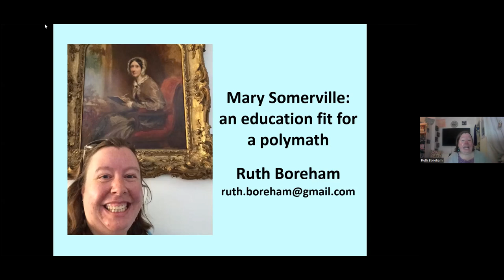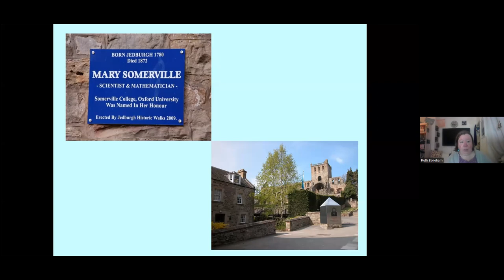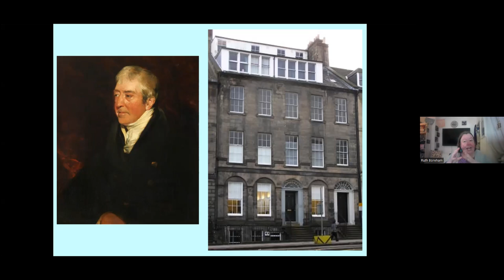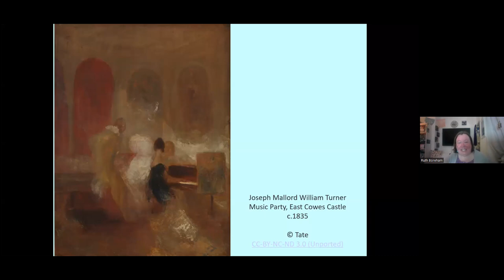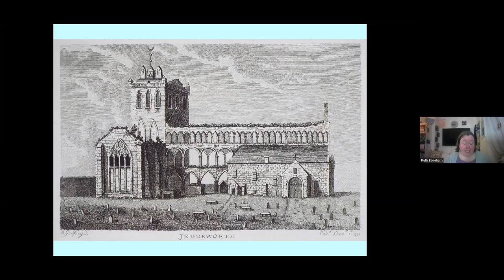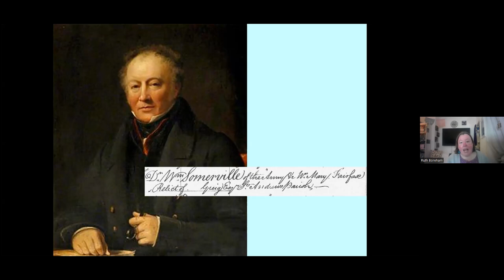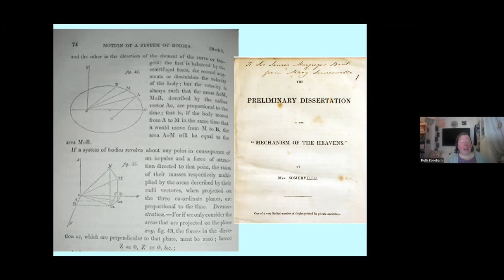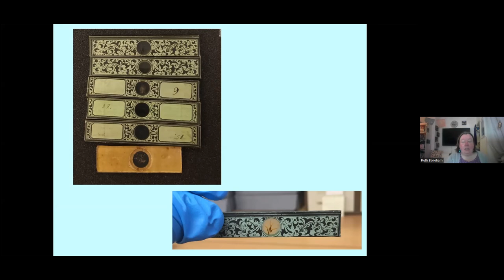“Mary Somerville” by Ruth Boreham : 13th Mar 2024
Mary Somerville (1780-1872), author of five books covering topics such as mathematics, astronomy, geology, chemistry and physics, was truly a polymath and the first person to be called ‘scientist’ in print.  She is often portrayed as having received little education but in this talk Ruth will show how we need to think differently about what we mean by education and how Mary’s thirst for knowledge never stopped.  Even the skills she learnt as a young lady in order to attract a husband helped shape her work